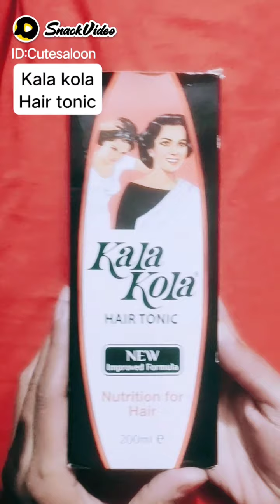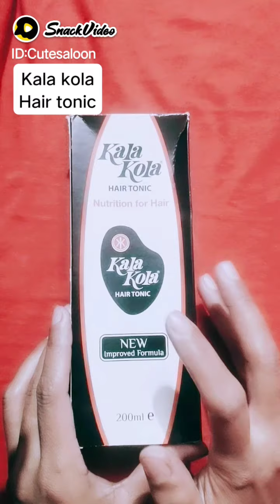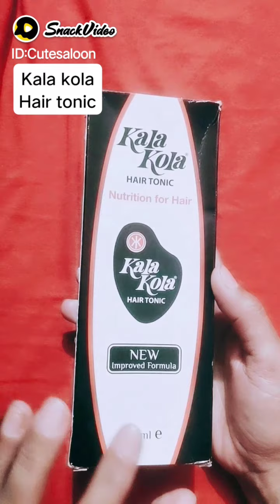Kala kola hair tonic Nutrition for hair New improved formula